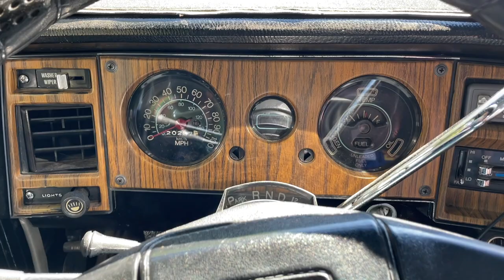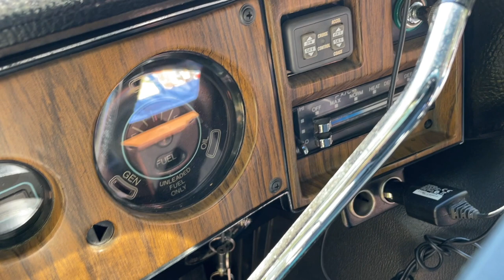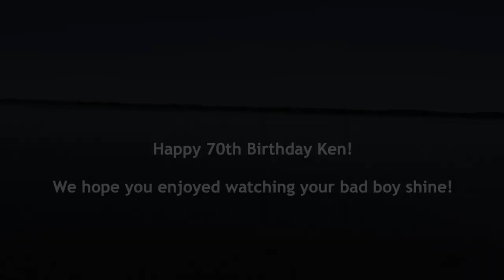1976 Chevy Hot Rod Van Tour || Van Life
This video was created to celebrate Ken's 70th birthday and to showcase one of his most prized possessions.

We thought it would be fun to take a tour of this simple weekend warrior, that created tons of fun for him over the past 20 years.

Though this is not a van for van life, it is definitely cool to have two generations of family own a sleeper van, that you can say are quite different.

Make sure to wish Ken a Happy Birthday in the comments!

Average wanderers